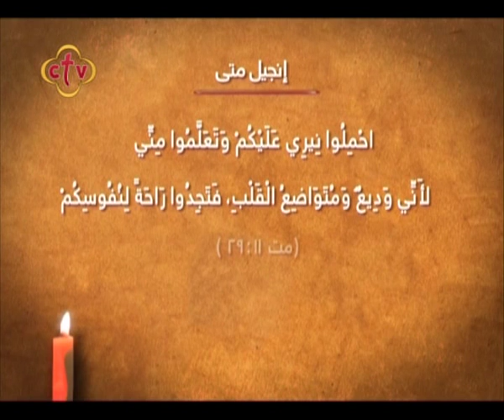صباح النور - 6/2/2019 - ج1